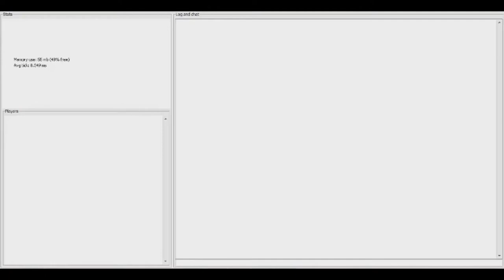Minecraft Gameplay - Survival Games, Deadly Descent, Parkour [REUPLOAD]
"Bobthebooda420, or Brock, is a special friend I've been having for quite a few years, so I thought it'd be great to record some footage with him. The very first clip took place a year ago, and the rage parkour took place at night time when we were extremely tired, so that's why I sound so young and tired in the beginning. But other than that, enjoy the video!"